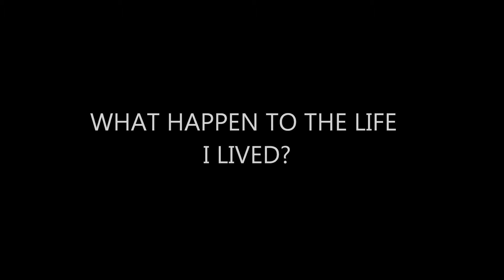HOW AM I STILL ALIVE EPPI 7 PART 1/2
EPPIE 7: HOW AM I STILL ALIVE

YN POV
I called Davon and a man picked up.
???: hello
Me: hey can I speak to Davon
???: who is it?
Me: Davon's friend, YN
???: oh yea. Your Davon's girlfriend
Me: I'm not his gf. We are just friends. Can I speak to him.
???: sure ig DAVON PHONE YO!!
Davon: thanks. Hey YN. How u doin?
Me: fine. Whatcha doin?
Davon: nunthing. Thinking bout u
Me: that's sweet :)
Davon: I know your smiling. :) how about we go out tomorrow to the park
Me: I like that. See u @ 4 tmr okay
Davon: alright bye
Me: bye Davon
I took a shower and got in the bed. My life just might be ok.

1 year later. Your 16 almost 17

My life has been great Trey has been the best boyfriend ever and Davon has been the best bestfriend ever. I stopped having those weird dreams and my parents disappeared after a few months but idc. My brother Twist spends more time at home with me now instead of on the streets causing trouble. I was at home, watching tv when I heard a crash from downstairs. I grabbed my bat and ran downstairs. I saw Twist, Trey, Davon, and two other guys. One with a mowhawk and one with two braids and a beanie.
Me: Does anyone know what is going on? Why are y'all in my house?
Davon: I've waited long enough. She's coming with me.
Trey: fine. Take her.
Me: hello I know I'm not being ignored. What is goin on?!
Davon: Hello my beautiful wife, queen, a mother of my child
Me: What are u talkin about?
Twist: u have to go with Ja-I mean Davon
Me: Why?
Trey: becuz according to law and in order to control your powers. U have to marry the king and bare his child
Me: what laws. Oh HELL NO. TWIST WTF IS GOING ON?!!
Twist: He just told you DAMN IT! Plz just leave.
I'm scared, Twist is crying, I can't run cuz it's like 5 big ass dudes and just me.
Twist: YNN go. U have to. Please just leave with them. (crying) Plz!
Me: no
Davon: hard-headed just come on b4 I have to drag you out
Me: ig u are gonna have to drag me out
Davon: so sexy yet so difficult. Trey I think u can handle this one. Ray and Prod and Twist let's go (walks out)
Mowhawk/Twist/BraidBoy:(follows)
Me: WTH IS GOING ON TREY! I THOUGHT YOU LOVED ME. I THOUGHT YOU CARE FOR ME AND NOW YOU ARE SELLING ME OUT. I HAVE KNOWN YOU SINCE 1st GRADE AND I HAVE DONE EVERYTHING FOR YOU AND THIS IS HOW YOU REPAY ME?!!!
Trey: Look its nothing personal. I love you I really do but if I don't he will kill me and I would rather have u his queen I could just sneak around to see u.  Ok
Me: ok
Trey: don't make my job difficult & get in the car
Me: FUCK YOU
Trey: when?
Me: U have lost that privilege forever(walks to car)
Trey: wow(leaves)
We got to the building. It had an odd feeling. I walked in and I saw a room with at least 13 dead bodies.
Davon: As my future queen, u must see how you will rule. We have to kill who we have to kill. NO EXECPTIONS! Got it
Me: ok
Davon: ok good wait in this room. Once your pregnant, you can get the nicer room with me. Now bring in Tosh!
???: this is Tosh
Davon:(shakes head) Tosh Tosh Tosh. U don't have my money do you?
Tosh: no but I just need a lil more time.
Davon: I'm sorry Tosh. Your time is up. Bring me the doll.
???: (brings doll and leaves)
Davon: I'm sorry(eyes turn black) but it's over for you.
Davon starts to chant something and then he cuts the dolls neck. Tosh fell to the ground lifeless. I was frozen with shock.
Me: WHAT THE FUCK JUST HAPPENED?!
Davon: U have just seen your first death sentence. Take him away guards. I will teach you everything about voodoo when the time comes but first let's get you pregnant.
Me: FUCK NO. NIGGA WHAT THE FUCHS YOU THINK THIS IS. I AIN'T CARRING NOBODY'S CHILD!!!
Davon: Yes you are now strip
Me: GO TO HELL
Davon: (laughs) u are very funny. Ray and Prod strip her.
Twist: Do u want us to leave?
Davon: no u need to see how a real boss handles his business.
Prod and Ray stripped me out of my clothes and I was just sitting on the bed naked. I saw every boy in the building lick their lips at me but Twist and Trey just looked at me like they were sorry.
Prod: (whispers) When he gets done, if u need anything. Come to room 12. I could get u out of here.
I look at him and looked away. Davon came up to me with no clothes on. His dick was big but not as big as Trey's. I entered in my quickly and started pounding me. It was so much pain. I had sex before but he was hurting me. I started bleeding and I could tell he was enjoying it.

I'LL POST MORE IN A MINUTE. I GOTTA PEE!